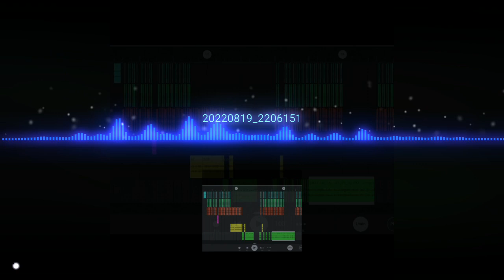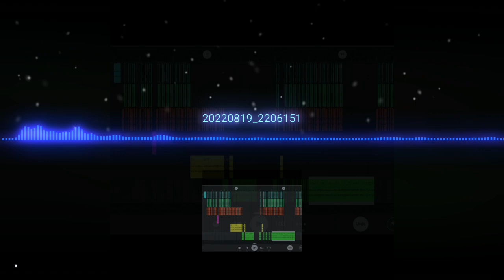[GHETTO FAMILY] X YO ADRII X LGM LOIC TO KONE NOUS ragga CHAMPION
YO ADRII X LGM LOIC
      GHETTO Family 🙂